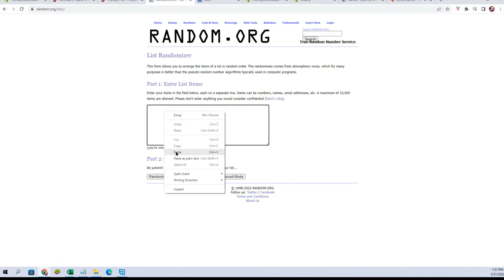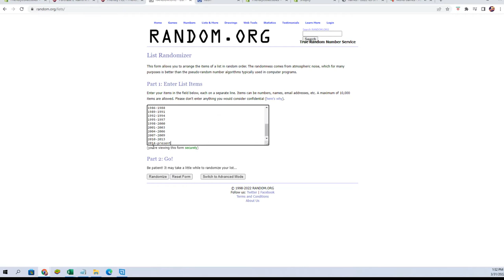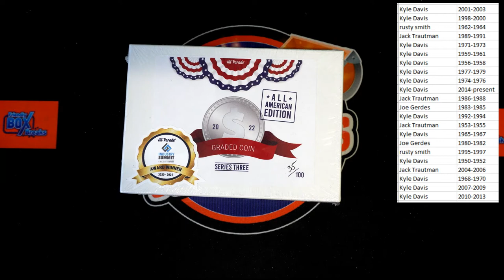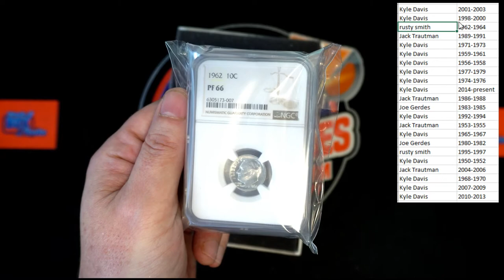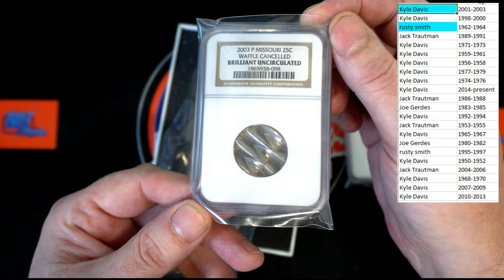2022 Hit Parade Graded Coins All American Edition Series 3 ID 22S3HPUSACOIN108